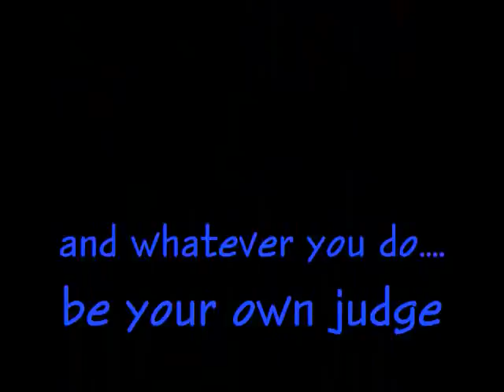2012_PLANET X the TRUTH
weather been a little 'HAYWIRE' lately? well the mainstream media and our Government would like you to believe that it caused by us. Global warming, cows farting, yada, yada, yada. the TRUTH is our Government and the powers that be know exactly why were having such strange weather. In fact they have known since 1983 when NASA launched the 'IRAS' infrared telescope which spotted something big, I mean REALLY BIG!! in fact four times the mass of Earth. at that point in time it was a few billion miles away. In fact It was published in 'WORLD REVIEW' in 1983 and then again in 1984 (go ahead check it out. IT'S TRUE). Then. SILENCE. Not one bit of information regarding this massive object since. This massive object they saw was and is PLANET X. The 'X' is roman numeral for '10' as in our 10th planet. Every 3600 years planet x makes it's elliptical orbit around our sun. we are having strange weather because planet X is perturbing or 'tugging' at our planets rotation. hence..bad weather more earthquakes,hurricanes etc. You might ask...'whats our Government doing about this?' well our Government is doing plenty. and has been since 1983. The question I have is..."WHAT ARE YOU DOING ABOUT IT?" be PREPARED, BE INFORMED, DO YOUR OWN RESEARCH. whatever you do one things for sure IT'S COMING! READY OR NOT!!!